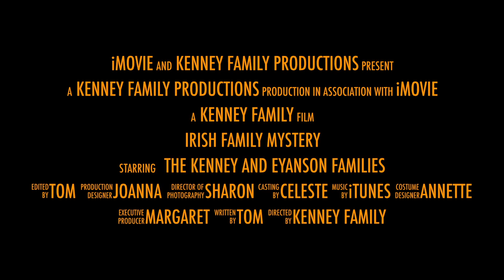Irish Family Mystery - Trailer 1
An Irish family endeavors to prove the innocence of an infamous ancestor.